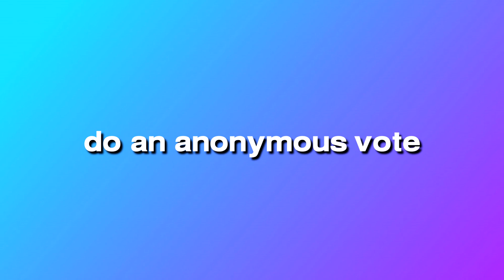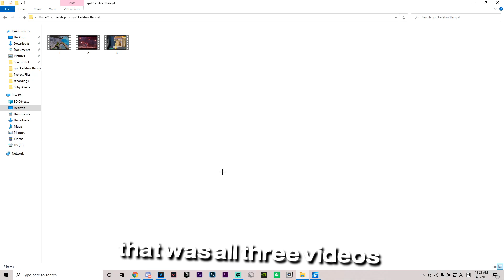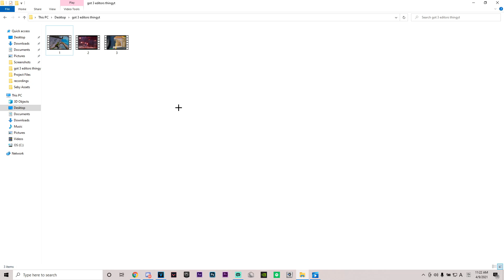So I Got 3 Editors to Edit Me a Fortnite Montage... (INSANE!!!)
This took way longer than I expected to make but here it is!

Enter the Vote here!

Editor - Myself

Make sure to use code "Sebywyd" in the itemshop!